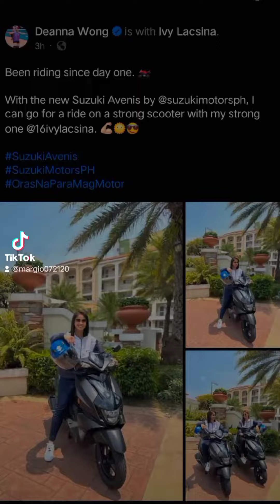ENDORSER OF SUZUKIMOTORSPH